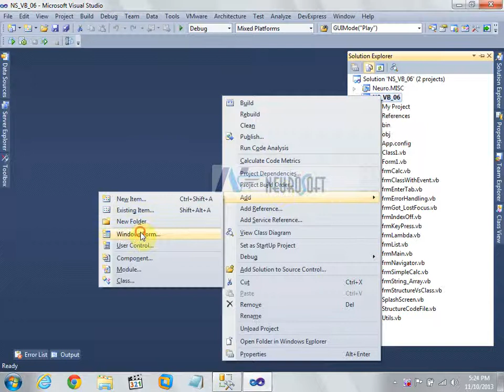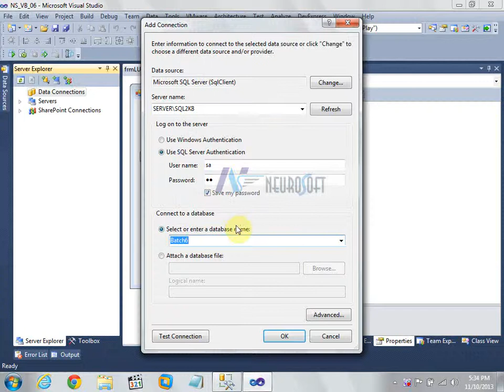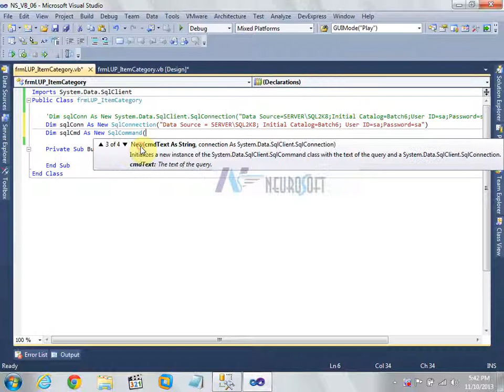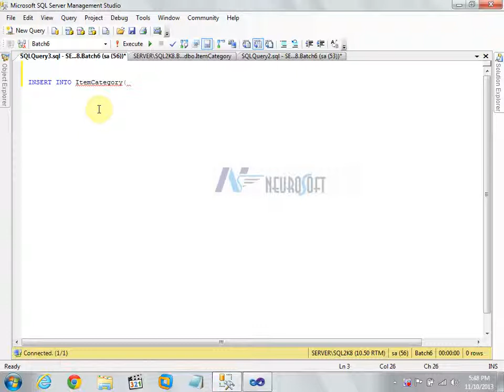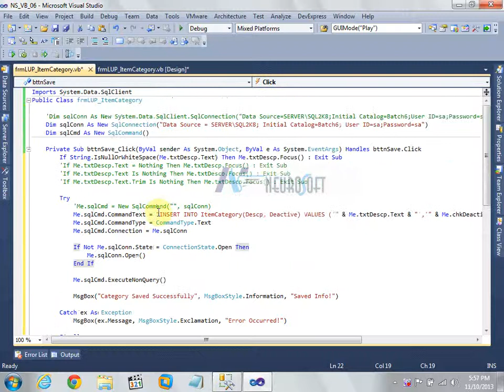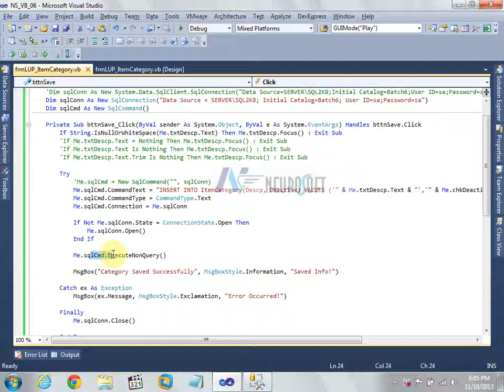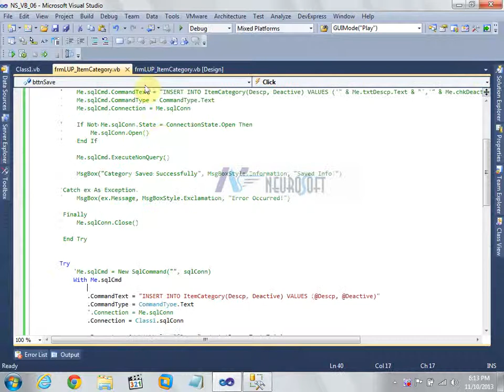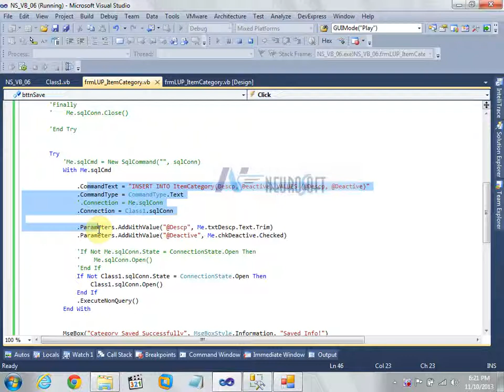Batch6 # 032-Insert Data to Table from frontend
Insert Data to Table from frontend and understanding ADO NET objects with Simple Way